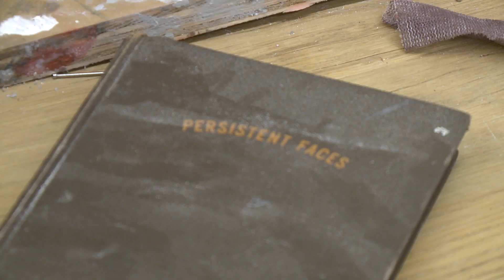Meet: AGO Artist-in-Residence Jérôme Havre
Originally from France, Jérôme Havre is a Toronto based artist inspired by the creation of natural history dioramas in museums and zoos. Jérôme's work examines issues of identity, territory and community through representations of nature.